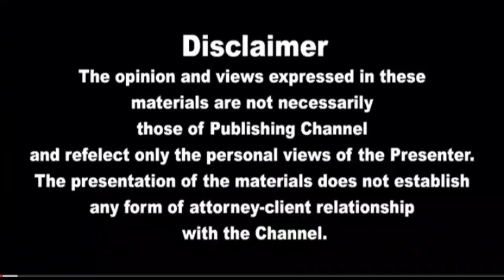இரவுநேர பிரதான செய்திகள் | Today Tamil News | 2023.06.23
srilankatodaynighttamilnewsintoday,leatasnewsintamiltoday,sktamilnews,jaffnatamilnews,taitanik,tamilnewstoday,todaytamilnews,newstamil,student,ranilvikramasinga,busaccident